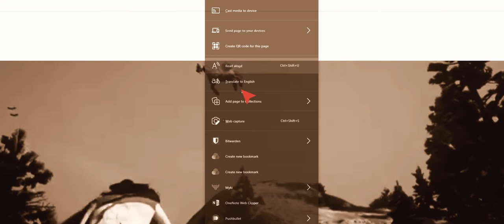Redw01f famous gamer does it again. RDR2. Bad horse.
Redw01f is a famous gamer who uploads some of his best game clips to YouTube. In the following video you can see him playing a couple of games while displaying his amazing skills. He's a big fan of PC games, which is why he always plays them and always wins. The guy is a living legend and he's even making money off his videos. If you want to learn how to become as good as he is, check out our guide on how to beat everyone at video games.